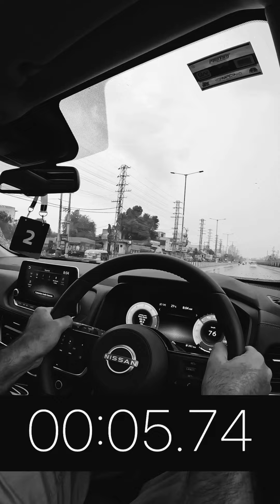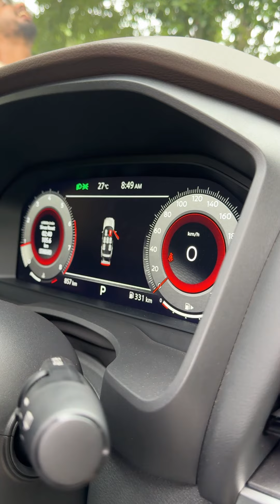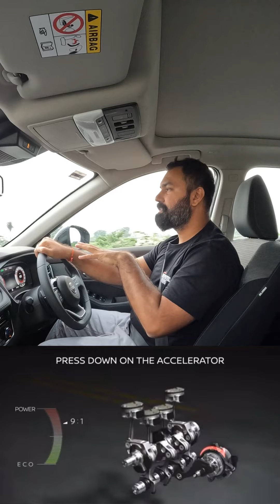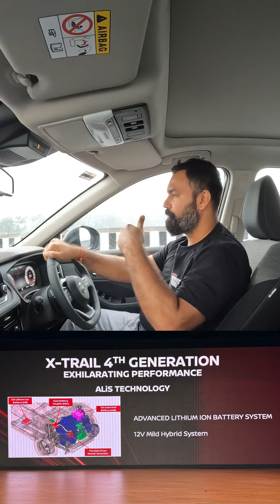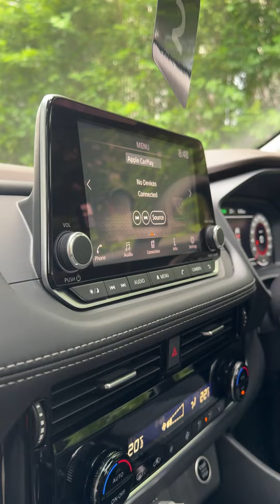NISSAN X TRAIL MALAYALAM REVIEW I REELS REVIEW I MADE FOR MOBILE I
Nissan X-Trail has been a long time coming. Senthil explains you to what is Nissan India's new range topper and and tells you why the premium SUV makes for an interesting proposition.